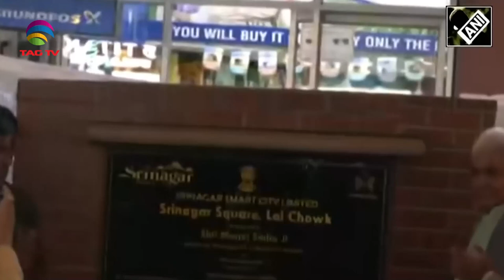Indian Independence Day Special Episode - Kashmir News with Haleema Sadia @TAG TV